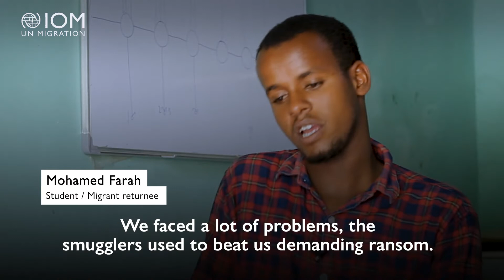Fostering the Reintegration of the Returnees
Under the EU-IOM Joint Initiative programme, IOM has supported 30 youth returnees to attend a technical skills course in Bosaso, Somalia.

The EU-IOM Joint Initiative was launched in December 2016 with the support of the EU Emergency Trust Fund for Africa, the programme brings together 26 African countries of the Sahel and Lake Chad region, the Horn of Africa, and North Africa, along with the EU and the IOM, around the goal of ensuring that migration is safer, more informed and better governed for both migrants and their communities.